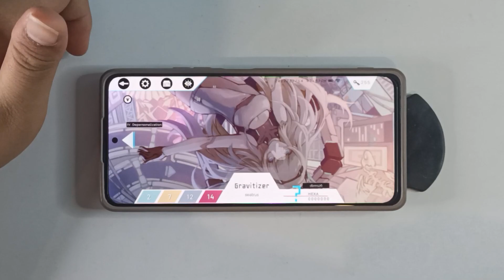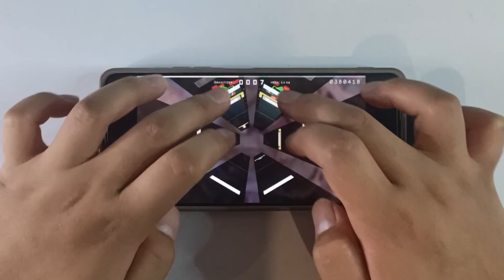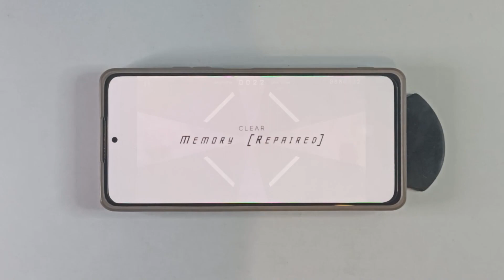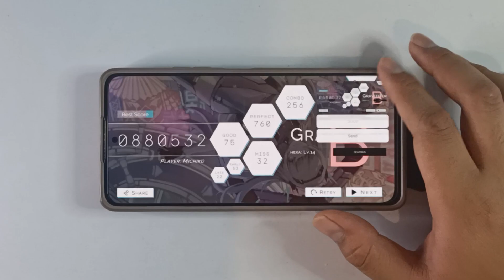[Hexa Hysteria] Gravitizer - seatrus | Hexa Lvl. 14 | First Try